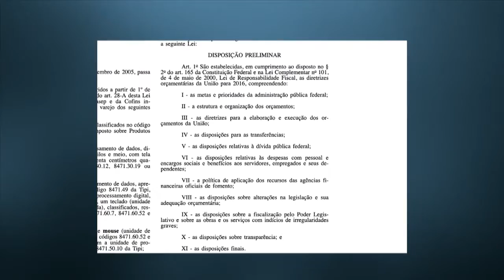Lei orçamentária de 2016 é sancionada e prevê prioridades do governo federal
NBR NOTÍCIAS – 04.01.16: A lei de Diretrizes Orçamentárias de 2016 foi sancionada nesta segunda-feira (04). A lei prevê metas e prioridades que devem ser tomadas pelo governo federal durante o ano, e serve como base para que seja elaborado o orçamento. A proposta de reajustar os benefícios do Bolsa Família foi vetada, porque, segundo o governo, não está previsto no projeto de lei orçamentária de 2016.